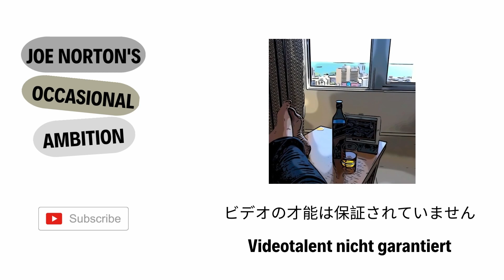Desert Days: Stoney Desert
North of Coober Pedy. These we my Desert Days. As always video talent not guaranteed.